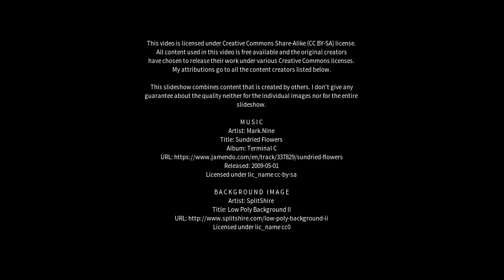Best places to visit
Best places to visit - Carroll (Australia) Best places to visit - Slideshows from all over the world - City trips, nature pictures, etc.